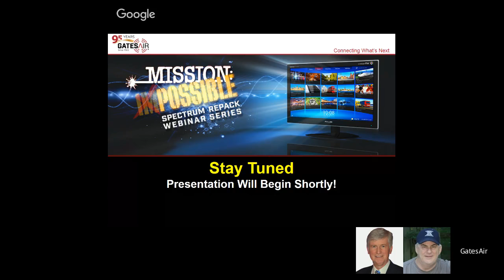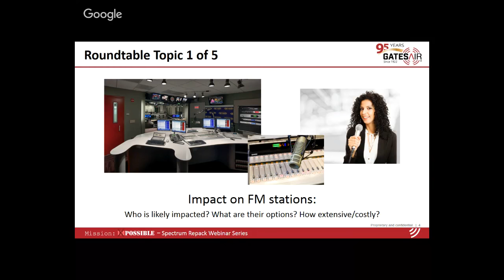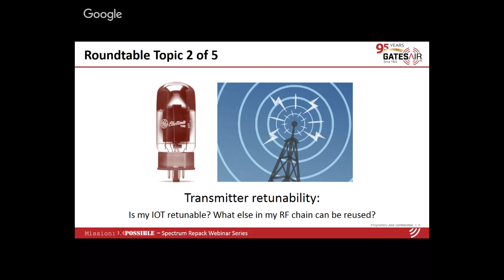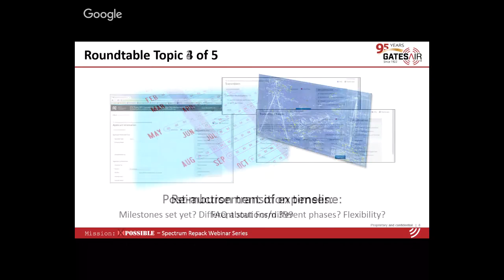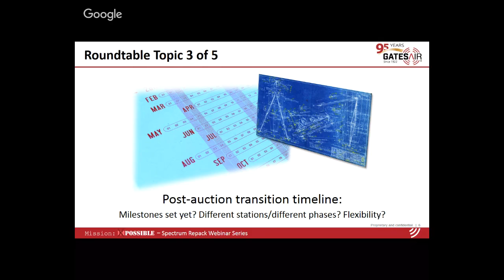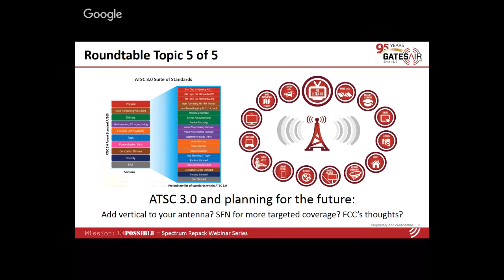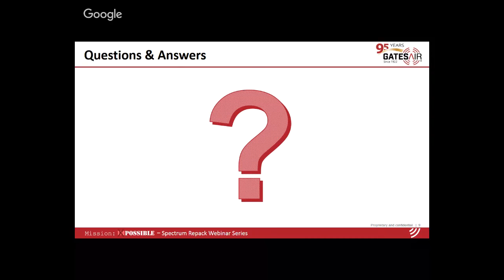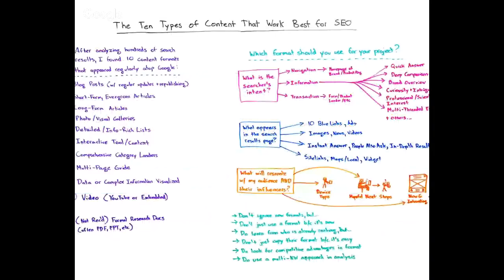Repack Roundtable: GatesAir's "Mission: POSSIBLE" Repack Webinar Series 3 of 3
Top experts discuss the hottest topics/concerns about the repack in a group session, including its effects on FM stations, small market station preparations, ATSC 3.0 deployment, and more. Presented by GatesAir's Rich Redmond, Martyn Horspool, Mark Voorhees, and Joe Seccia.